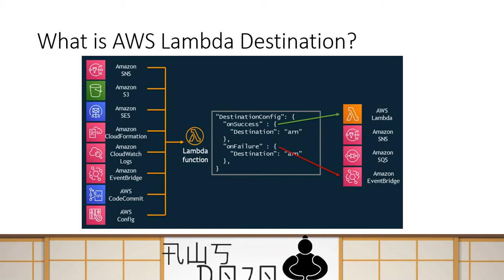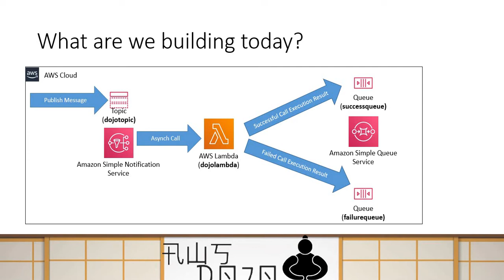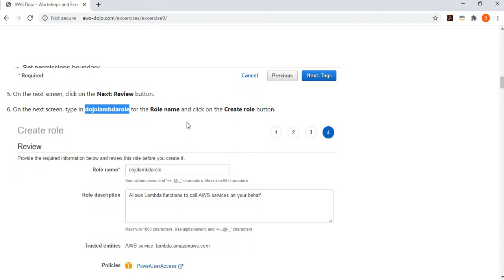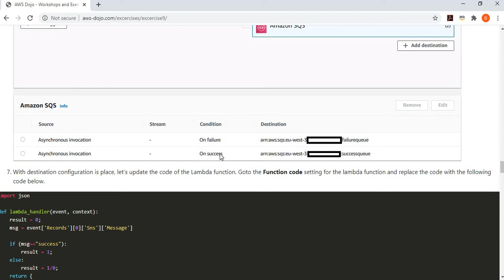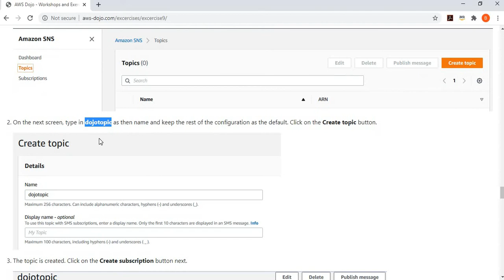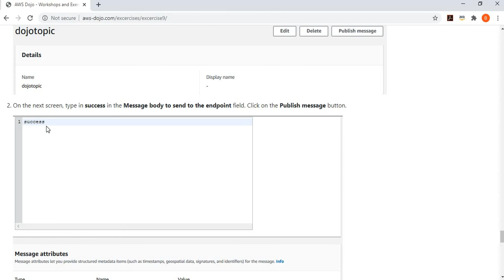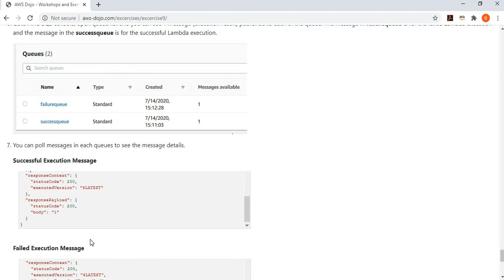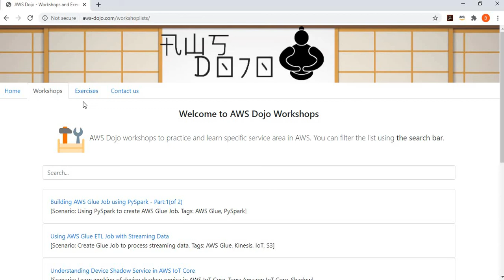AWS Tutorials - Understanding Amazon Lambda Destinations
AWS Lambda Destination provides visibility into Lambda function asynchronous execution by routing success/failure invocation results to different AWS services such as SNS, SQS etc. With Destinations, asynchronous function results are routed as an execution record to a destination resource without writing additional code. An execution record contains details about the request and response in JSON format including version, timestamp, request context, request payload, response context, and response payload.
In this exercise, you create a Lambda function dojolambda which is invoked asynchronous from Amazon SNS by publishing a message to SNS topic dojotopic. The successful execution records are routed to Amazon SQS queue successqueue and failed execution records are routed to Amazon SQS queue failurequeue.